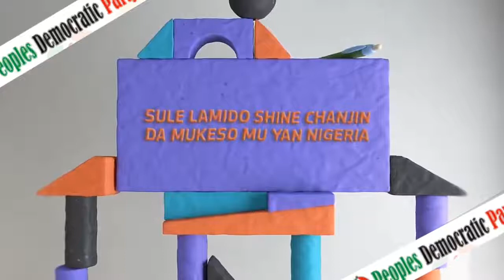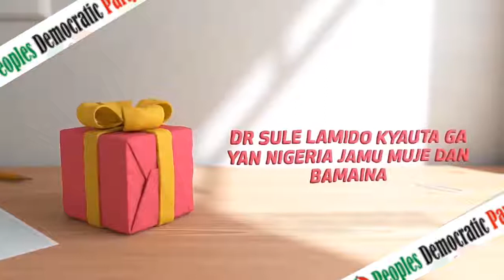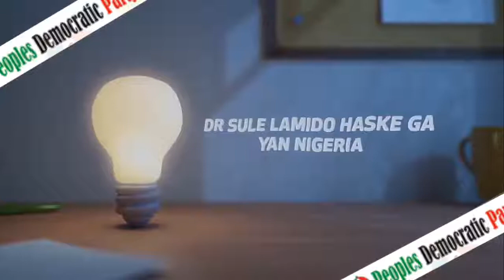Sule lamido 4 president(3)